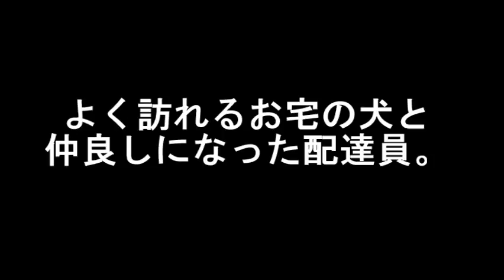よく訪れるお宅の犬と仲良しになった配達員。ワンちゃんと〇〇する関係まで発展！！【癒される話】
・メールで貰う よく訪れるお宅の犬と仲良しになった配達員。ワンちゃんと〇〇する関係まで発展！！